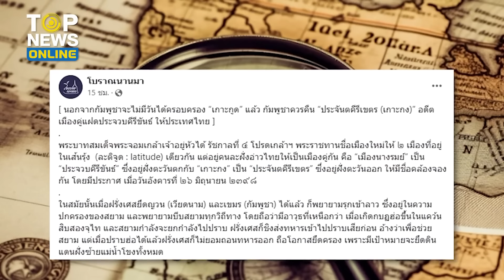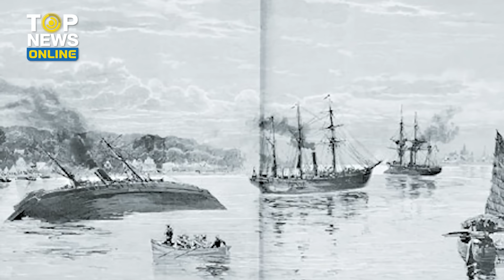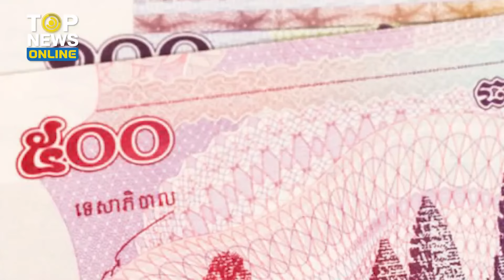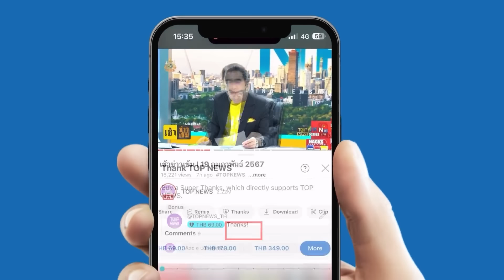งัดข้อมูลสวน “กัมพูชา” ไม่มีสิทธิ์ยึด “เกาะกูด” แถมต้องคืน “เกาะกง” ให้ไทยด้วย | TOPUPDATE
“เพจโบราณนานมา” ไล่เลียงประวัติศาสตร์กางข้อมูลงัด “กัมพูชา” ไม่มีสิทธิ์ยึด “เกาะกูด” มิหนำซ้ำต้องคืน “เกาะกง” ให้ประเทศไทยอีกด้วย